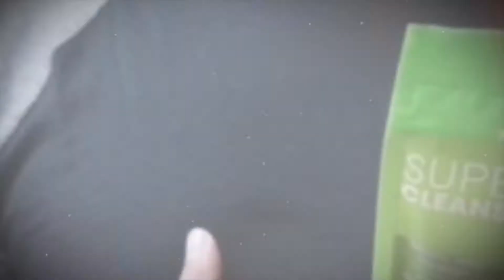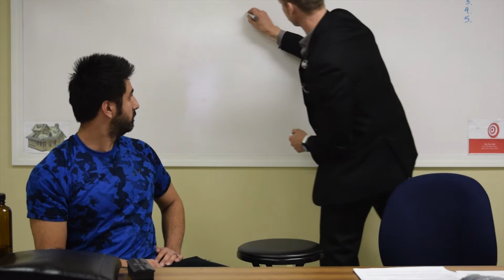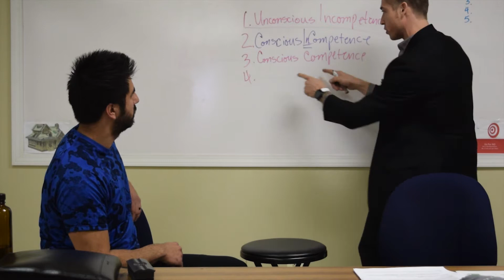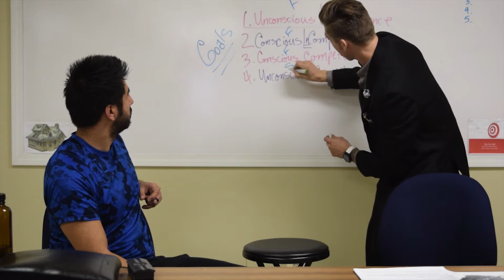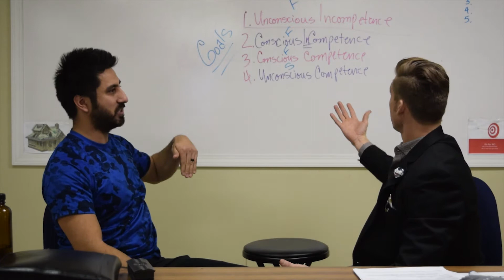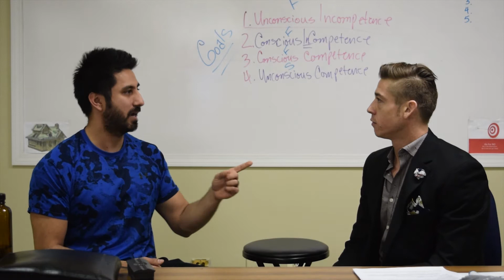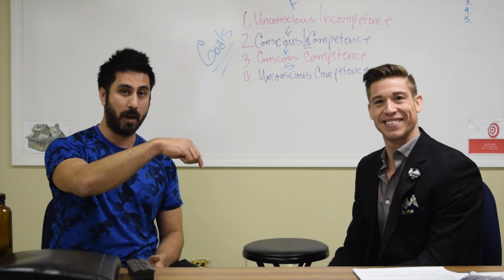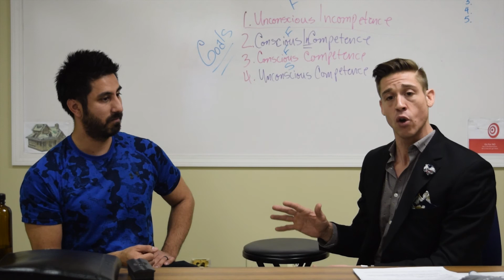Why You're Not Achieving Your Goals